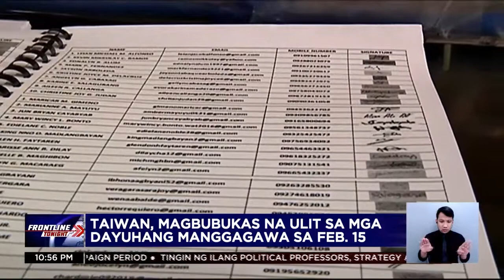Taiwan, magbubukas na ulit sa mga dayuhang manggagagwa sa Feb. 15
FrontlineTonight | Magbubukas na ulit sa mga dayuhang manggagawa ang Taiwan simula sa Feb. 15. Ito’y matapos maresolba ang isyu sa bagong requirements nila. | via Faith Del Mundo